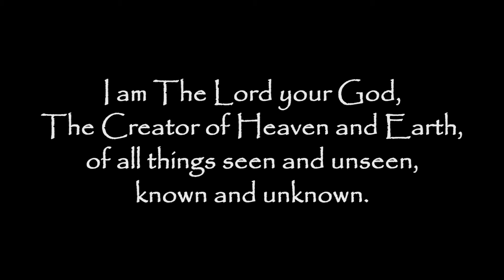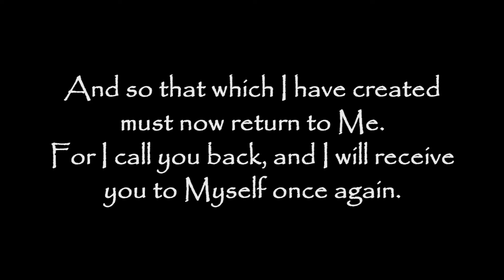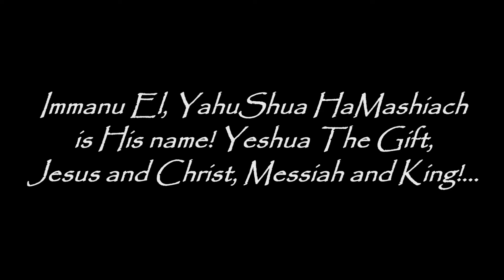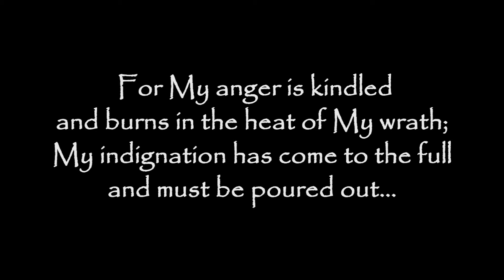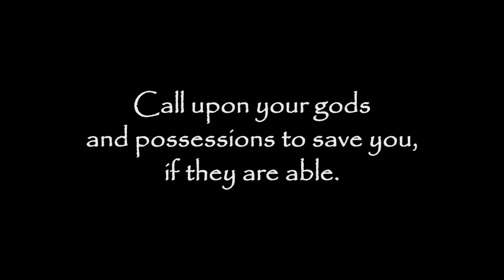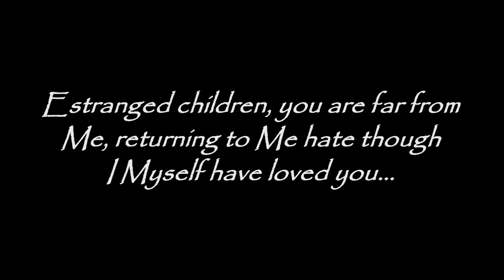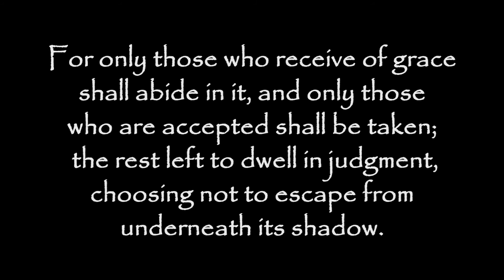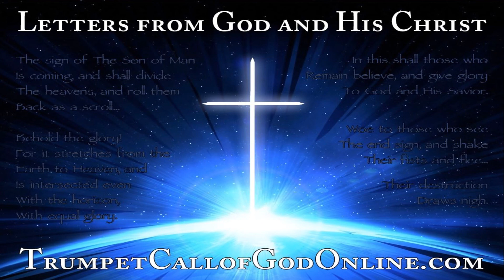A Letter from God: "A Day of Thick Clouds and Darkness, Bitter Sorrows" - TrumpetCallofGodOnline.com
A Day of Thick Clouds and Darkness, Bitter Sorrows; The Day of Deliverance and Judgment... The Day of The Lord - Volume 7

TEXT: Hear the Word of The Lord your God, all peoples and nations; hear Me and give heed